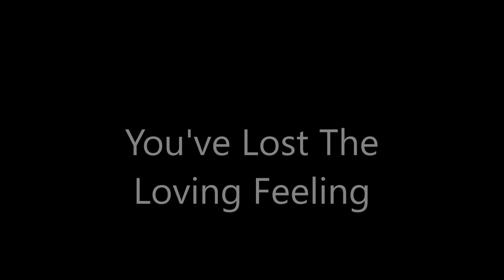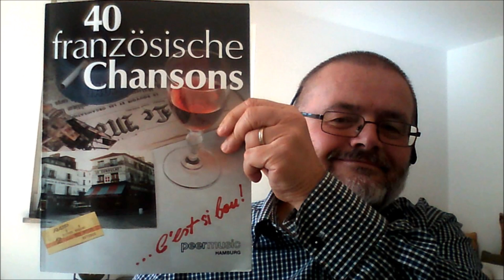You've Lost The Loving Feeling